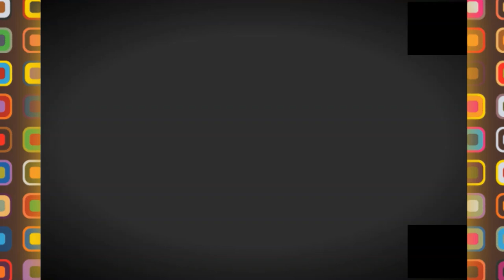جولة جديدة في المدينة الجديدة سيدي عبد الله👈SIDI ABDALLAH IN ALGIERS PROVENCE